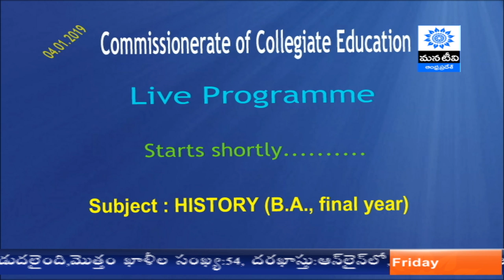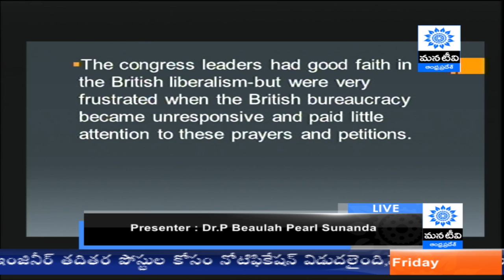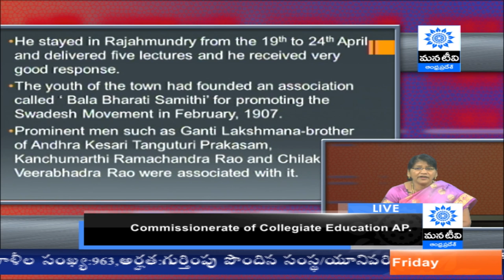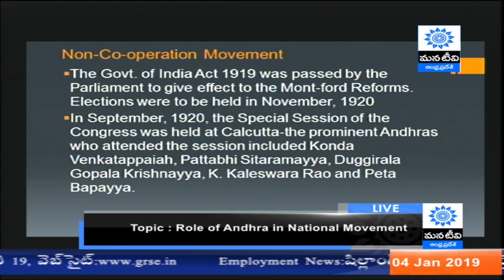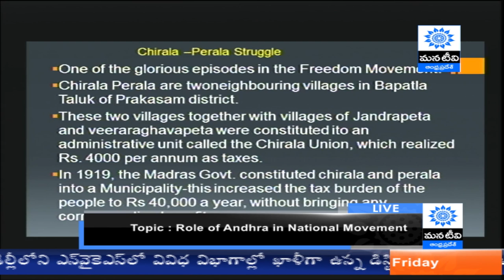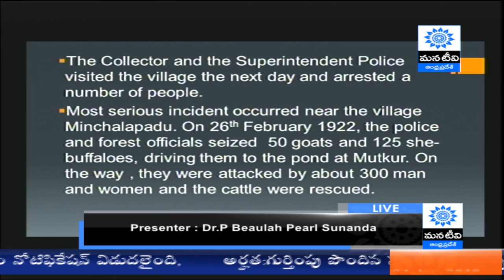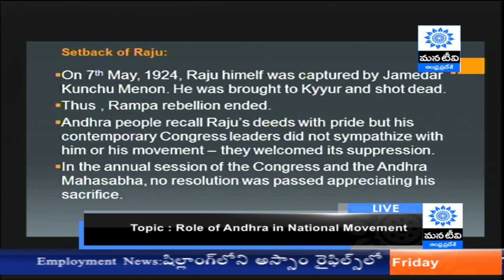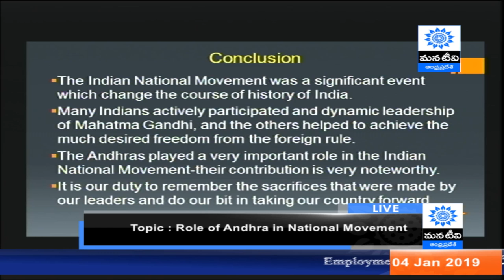Role Of Andhra In National Movement (CCE) | History B.A Final Year | ManaTV | SAPNET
Mana Tv Programme on the role of Andhra in the National Movement of History for  B.A Final Year students with clear explanation. Watch out the full video on what she had discussed and explained in the programme.

*SAPNET*  | *Mana TV Live* | *A People's Network* - *Future of Learning*

SAPNET (ITE&C DEPT GOVT OF AP) is running two Television channels: MANA TV1 (Play back channel) and MANA TV2 (Live Channel).

Commissionerate of Collegiate Education, (CCE)

Date   :  04/01/2019

Time  : 12:00PM

Subject : HISTORY B.A., Final Year

Topic  : Role of Andhra in National Movement

Presenter :  Dr.P Beulah Pearl Sunanda